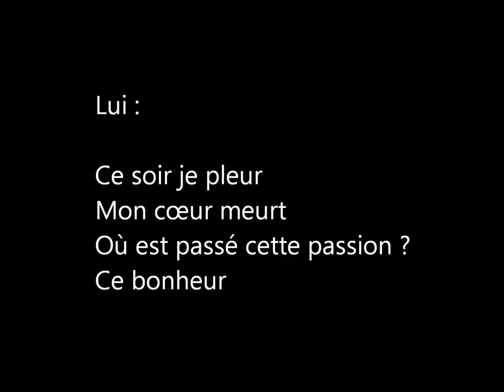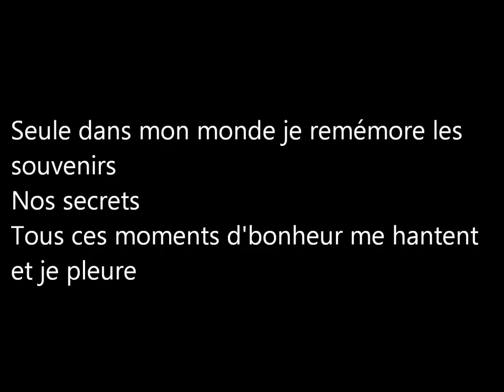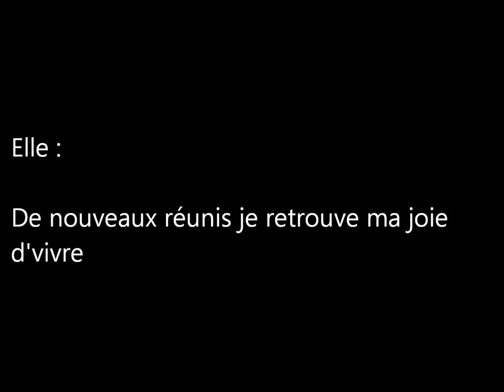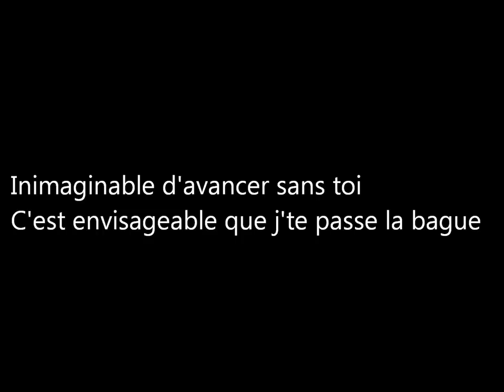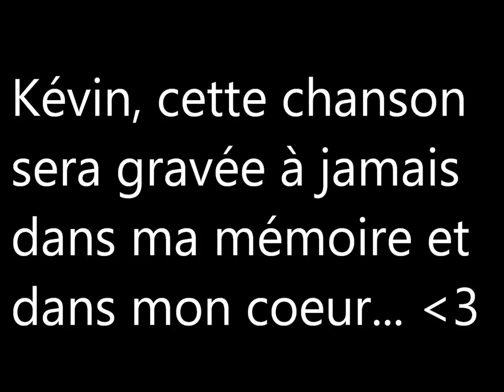Ridsa - Toi et seulement toi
J'ai fait cette vidéo il y a quelques années, donc veuillez m'excuser pour les fautes d'orthographe. Bonne journée à toutes et à tous!